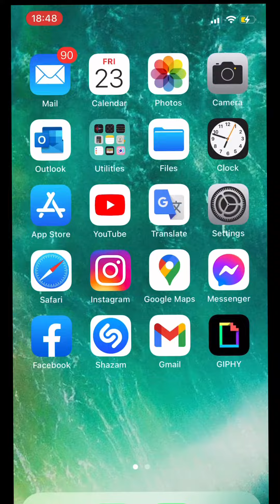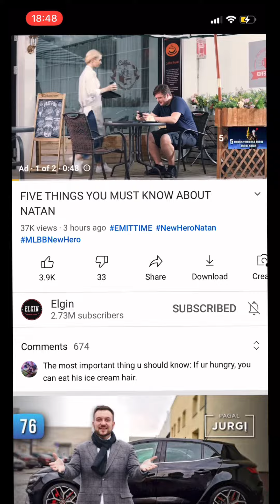Mobile Legends Reconnecting BUG